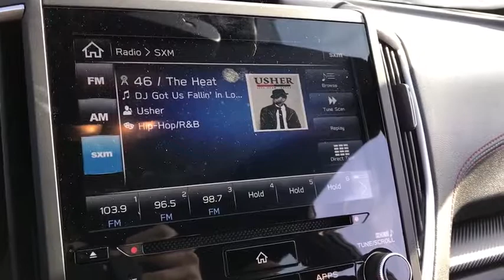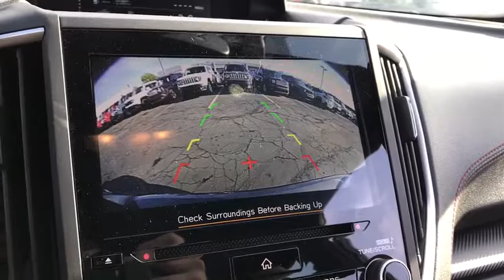2018 Subaru Impreza Phoenix, Peoria, Scottsdale, Avondale, Surprise, AZ S7369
Magnetite Gray Metallic New 2018 Subaru Impreza available in Phoenix, Arizona at Peoria Subaru. Servicing the Peoria, Scottsdale, Avondale, Surprise, AZ area.

Peoria Subaru
8590 W Bell Rd

The 2018 Subaru Impreza boasts high-strength steel for long-lasting quality and a sleek, bold look. Impreza continues to give you the choice between a stylish sedan and a sporty 5-door hatchback. The balanced design of Symmetrical All-Wheel Drive creates uniform stability and delivers an optimal distribution of power for maximum traction. It makes for improved handling, a quicker response to road conditions, and superior fuel efficiency. Inside, the Impreza features an all-new, refined interior with high-quality materials and increased passenger space  style and practicality. The Impreza now boasts the largest passenger volume in its class. Available EyeSight monitors traffic movement, optimizes cruise control, and warns you when you're swaying outside your lane  one of Subarus many ways of keeping you and your cargo safe. And with the addition of Lane Keep Assist it can even help you steer back into your lane. Impreza has your back in tight situations with the Pre-Collision Braking feature which can apply full braking force in emergency situations.